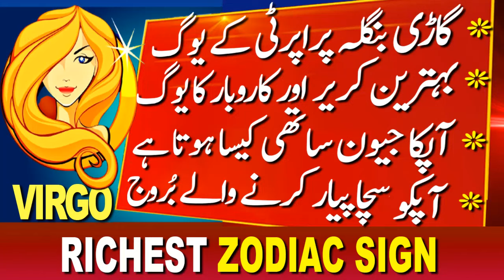VIRGO | BEST TIME IN PROPERTY MONEY BANK BALANCE BUSINESS & CAREER | BEST LIFE PARTNER IN LIFE